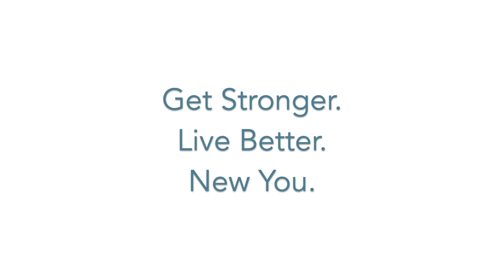Southeastern Carolina Complete Rehab